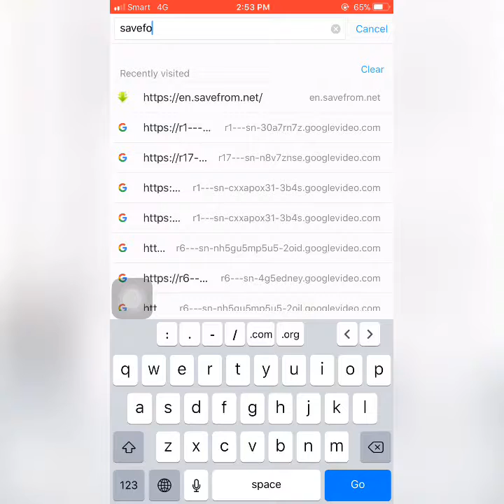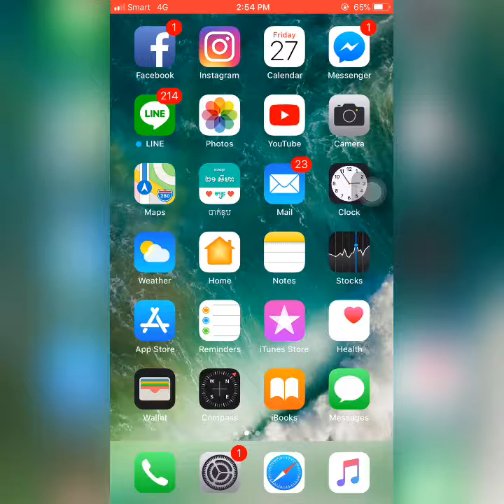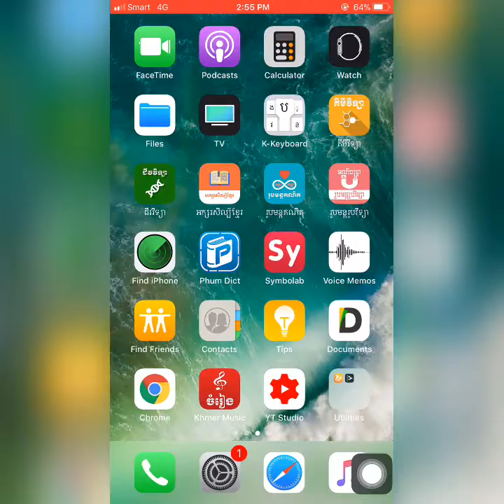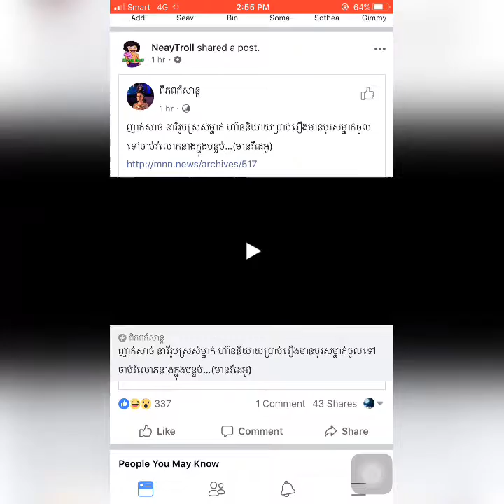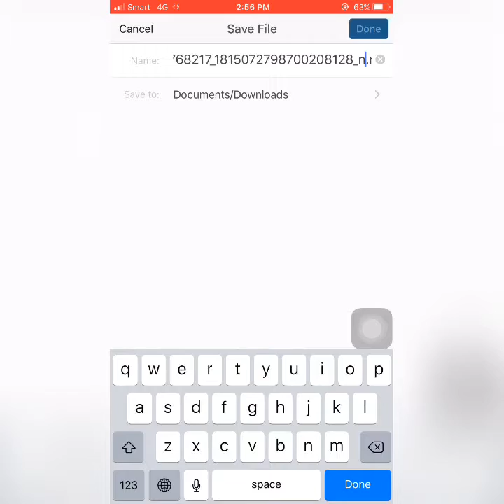How to download videos on YouTube and Facebook on iphone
👉សូមកុំធ្វេីបាប Channel ខ្ញុំអីព្រោះយេីង សុទ្ធតែខ្មែរ🇰🇭ដូចគ្នា🙏
👉បេីឃេីញ Channel ខ្ញុំ Post Videos របស់បងប្អូន សូមអភ័យទោសផង រឺ Comment មក ដេីម្បីអេាយយេីងខ្ញុំធ្វេីការកែសម្រួលទ្បេីងវិញផង🙏❤️
Support us :
👉Facebook Best Khmer New Song